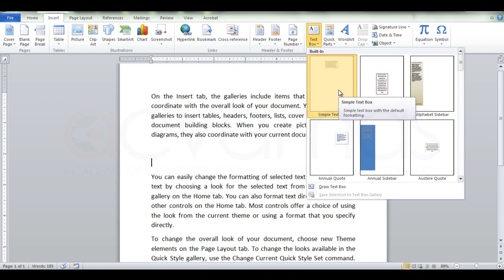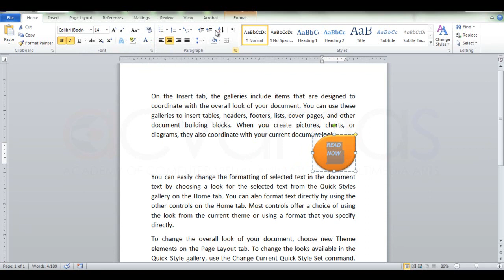MS Word Text Box | 19වන පාඩම | ACVAMAS | Best Place to Learn Computer in Sinhala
MS Word